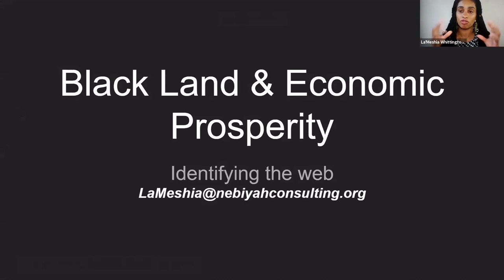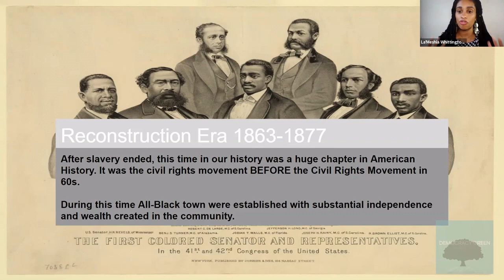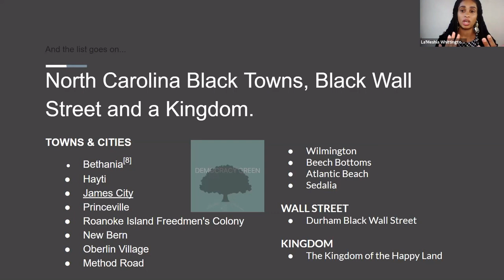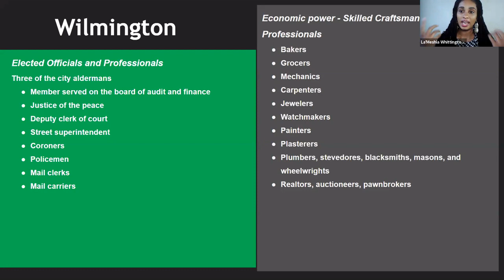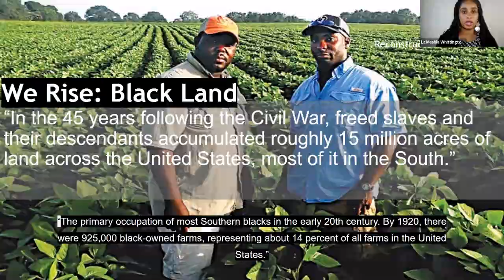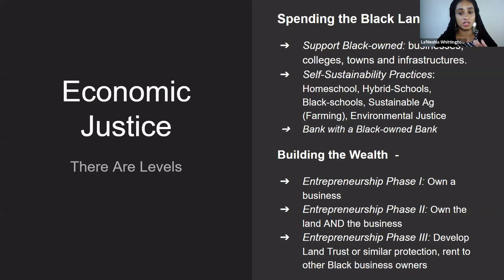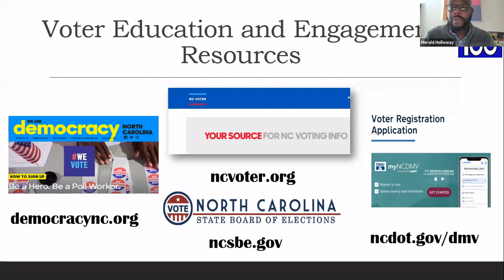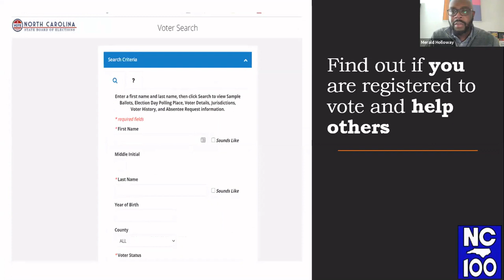"How Did We Get Here, & What Can I Do? Democracy, Land, & Liberation" Community Conversations Series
In this "Community Conversation" co-hosted by RAFI-USA and NC 100, Speakers La’Meshia Whittington of Advance Carolina and the NC Black Alliance, Courtney Patterson of Blueprint NC, and Pastor Antonio Blow of Smith Chapel Free Will Baptist Church share their perspectives on the connections between land and the historic struggle for civil rights and liberation by Black farmers, and the struggle against voter suppression today.  Moderated by Merald Holloway of NC 100.

Check out more Community Conversation events from RAFI-USA's Come to the Table Program